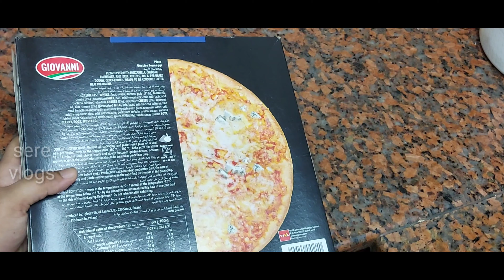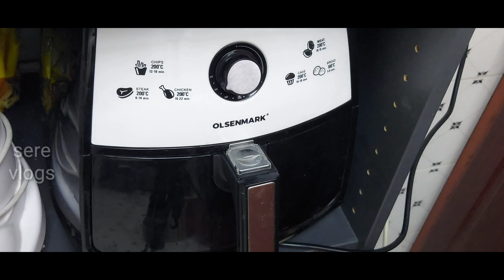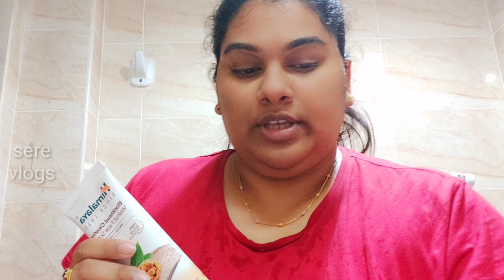Evening in my life| A rainy day in UAE